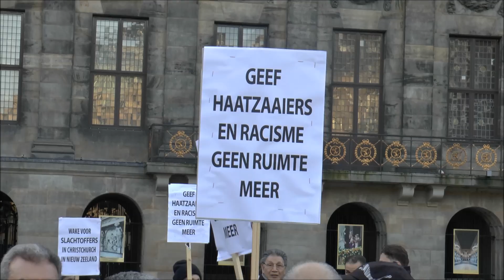wake slachtoffers Nieuw-Zeeland @ dam square Amsterdam the netherlands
Op de Dam zijn vanavond tientallen mensen bijeen gekomen voor een wake voor de slachtoffers van de aanslagen in Nieuw-Zeeland. Onder anderen wethouder Rutger Groot Wassink sprak de aanwezigen toe.

Het Comité 21 maart, dat de wake organiseerde, laat weten de aanval 'in diepe droefenis en in de sterkste bewoordingen te veroordelen.' Het comité meent dat extreem rechtse partijen ook in Nederland een klimaat creëren waarin mensen makkelijker de stap zetten naar geweld jegens vreedzame medeburgers.